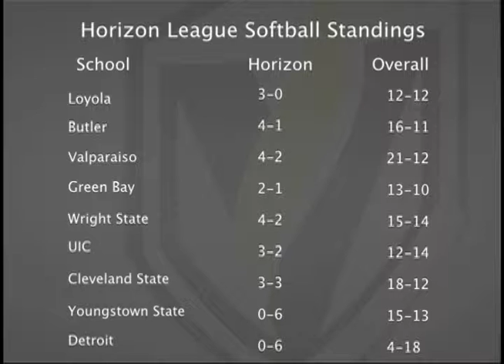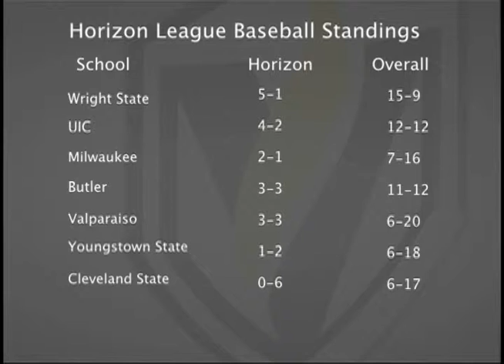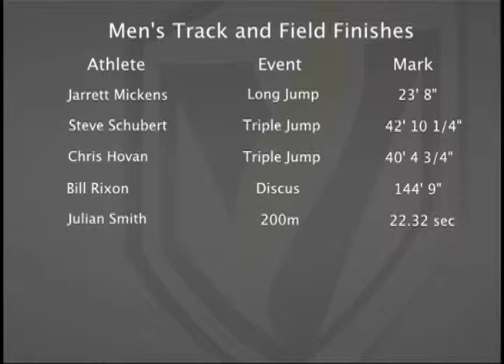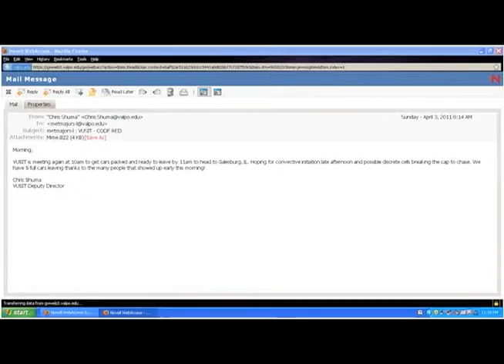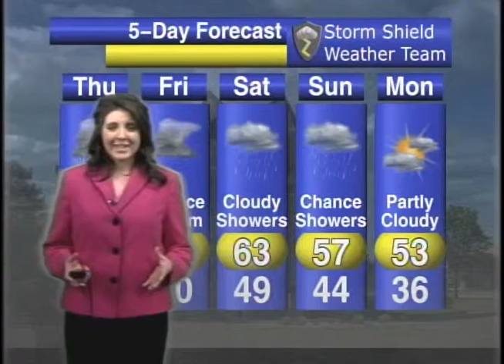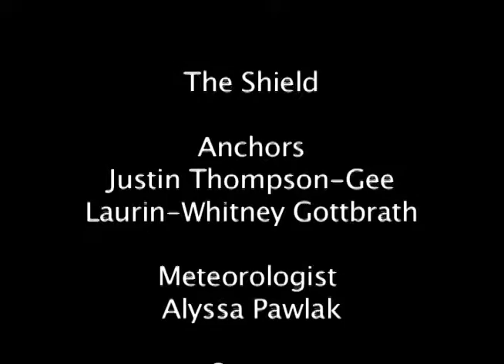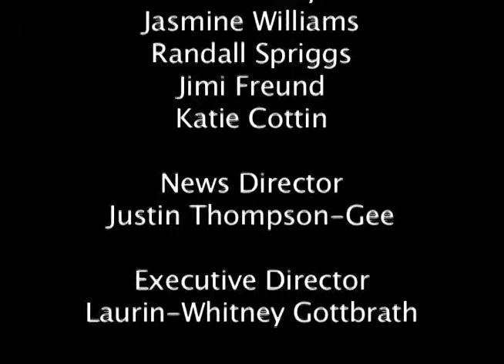The Shield 4/6/2011 Part II